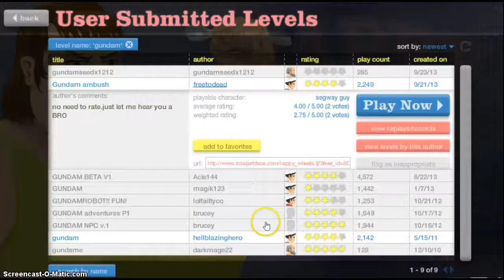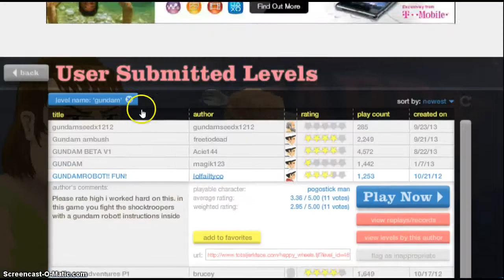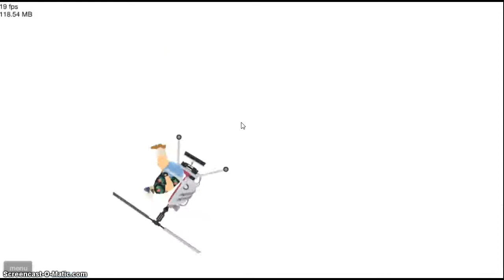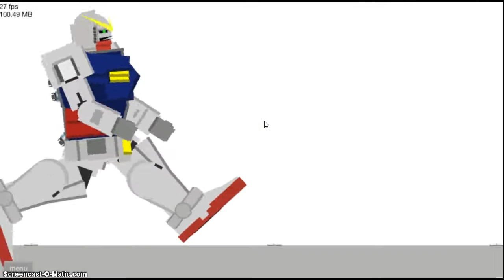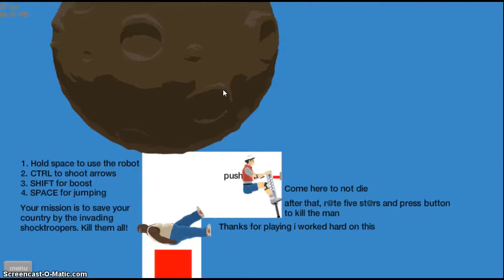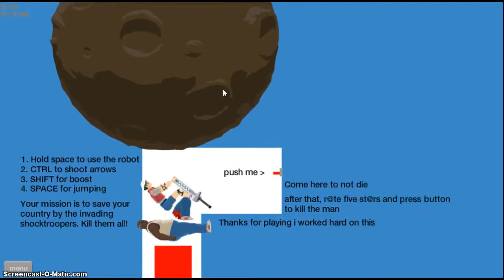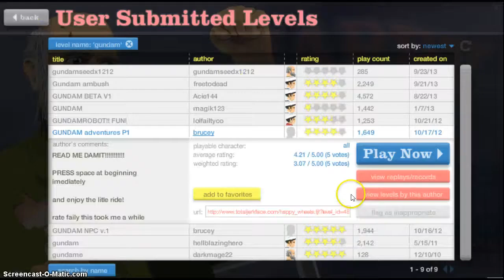Happy Wheels Part 2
part 2 of my happy wheeels lets play